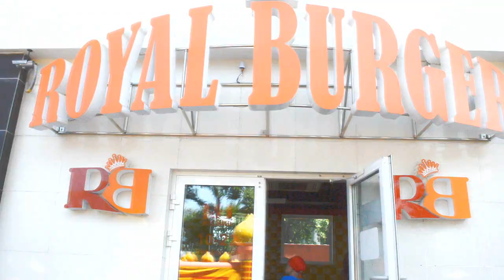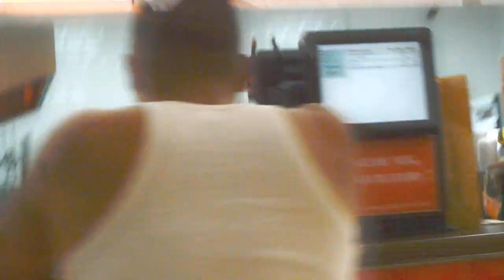For Royal Burger